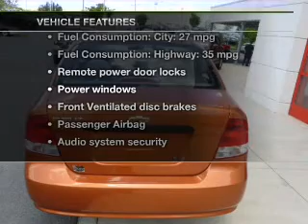2005 Chevrolet Aveo - Easton PA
Year: 2005
Make: Chevrolet
Model: Aveo
Trim: LT
Engine: 1.6 liter inline 4 cylinder 16 valve
Transmission:
Color: Orange
Mileage: 96970
Address:
191 Commerce park Dr